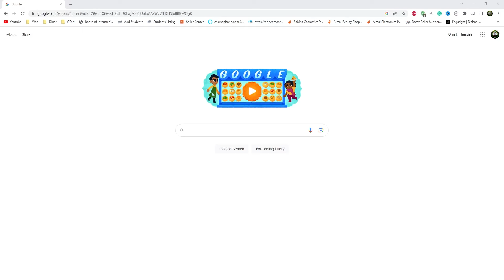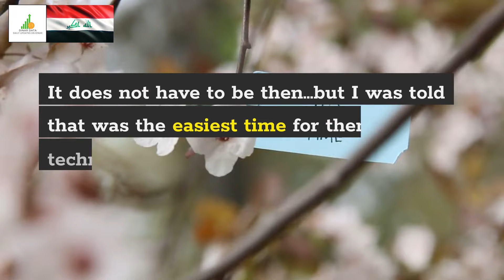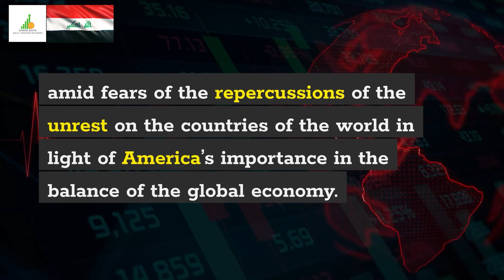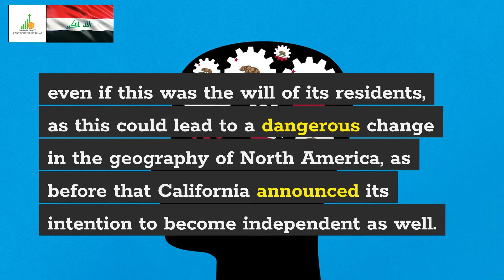🔥Iraqi Dinar🔥This is Amazing🔥News Guru Intel Update IQD Value to USD🤑💵🤑🎉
Iraq RV
Iraq Reform
iraqidinar
dinar guru updates
iraqi dinar
rapid updates
dinar investment
dinar revaluation
dinar currency exchange rate,
reinstatement
iqd news
when will the dinar currency revalue
dinardetectives
currency reinstatement
new dinar currency
iraq politics

Iraq RV
Iraq Reform
iraqidinar
dinar guru updates
iraqi dinar
rapid updates
dinar investment
dinar revaluation
reinstatement
iqd news
dinardetectives
currency reinstatement
new dinar currency
iraq politics